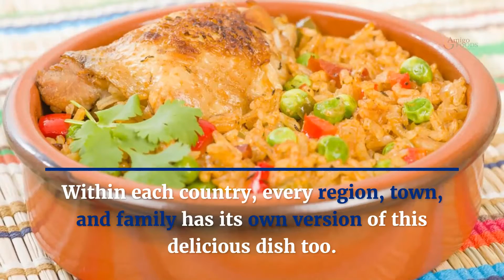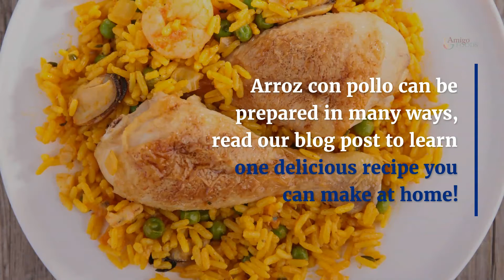Arroz Con Pollo, Latin America’s Beloved Chicken & Rice Dish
Arroz con pollo is chicken with rice and is one of the most popular dishes in Latin America.

While many debate about the dish’s origins, some note Moorish influences when they occupied Spain. Different countries have variations of this popular dish using various seasonings and ingredients.